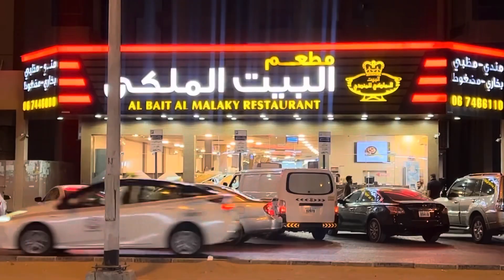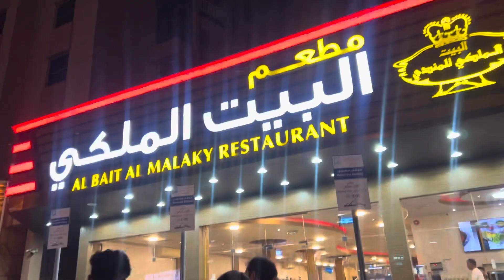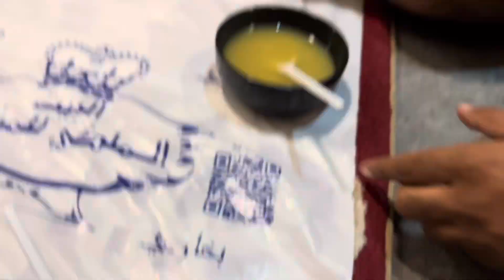Aj Sab Dosto Kay Sth Mandi khane Aaye Hai | Arabic food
hit likes.

My Vlogging